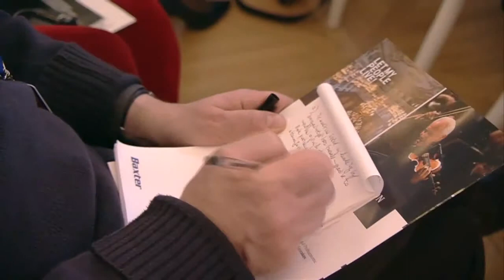Yuli-Yoël Edelstein addresses the participants at the Forum's Closing Session on 27th January 2015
Speaker of the Knesset Yuli-Yoël Edelstein addresses the participants at the Forum's Closing Session on 27th January 2015